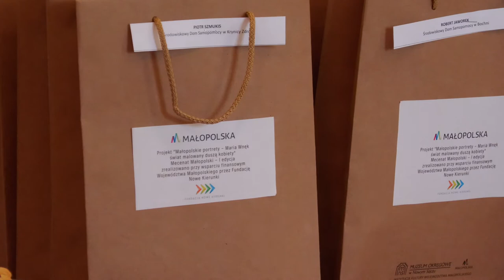Wystawa prac insprowanych twórczością Marii Wnęk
Wystawa prac, których inspiracją była twóczość Marii Wnęk kończy, realizowany przez Fundację Nowe Kierunki projekt, zatytułowany Małopolskie Portrety - Maria Wnęk Świat malowany duszą kobiety. W konkursie plastycznym wzięły udział osoby z niepełnosprawnościami z terenu całej Małopolski a ich prace można ogladać w budynku Ratusza w Miasteczku Galicyjskim.